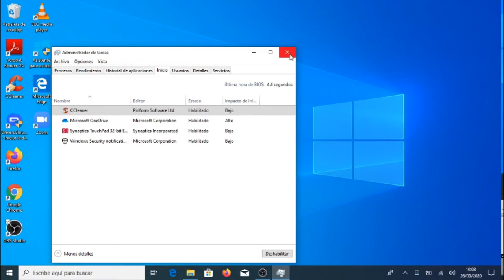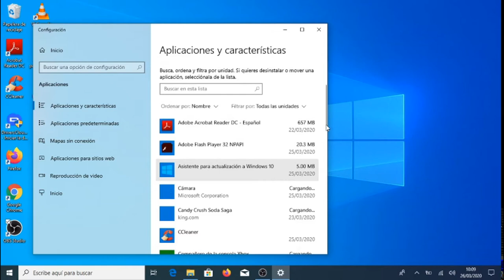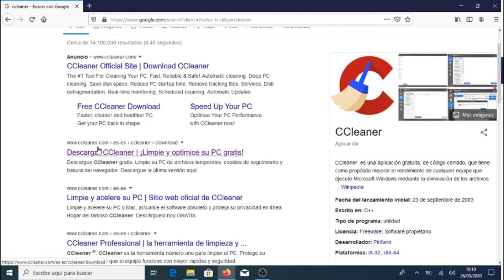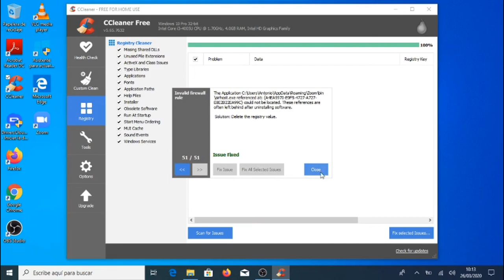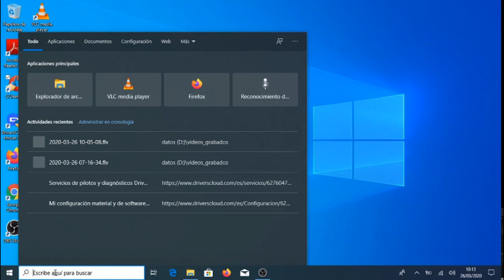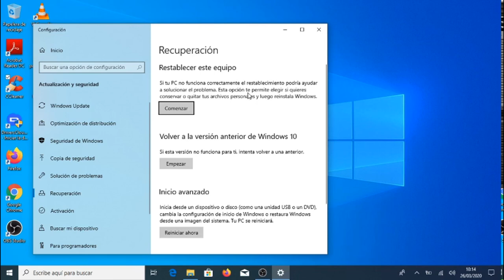Windows10 lento? yo te digo cómo hacer que vuele